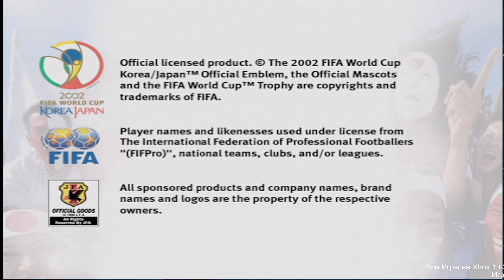FIFA World Cup 2002 — Xbox OG Gameplay HD 🏆 — Real Hardware {Component}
Xbox Game Challenge goal is to play every released original xbox game. All videos record on original hardware and component cable. Recorded on my YT stream aka overlay overlap happens.